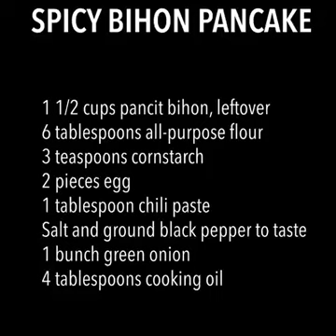SPICY BIHON PANCAKE